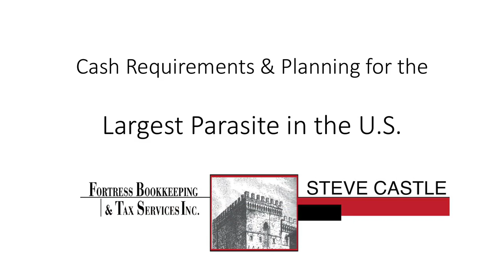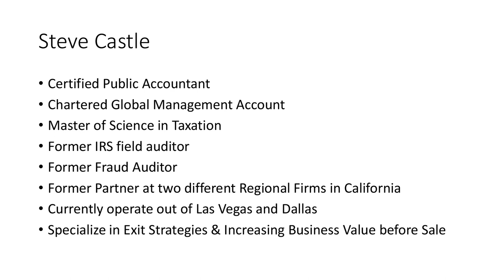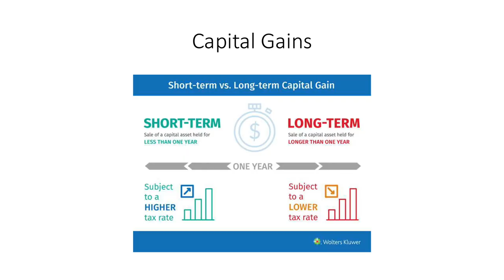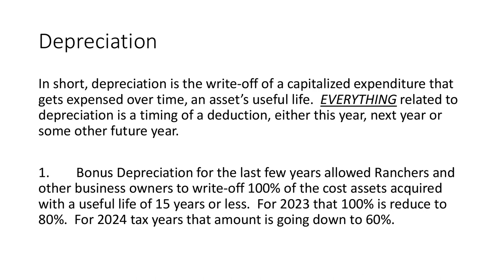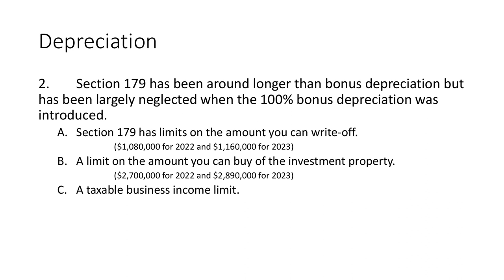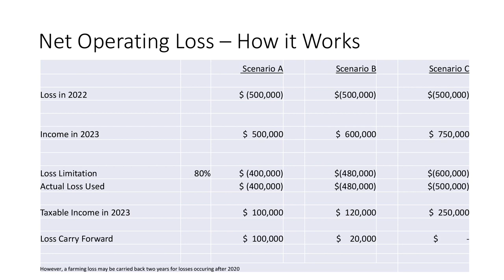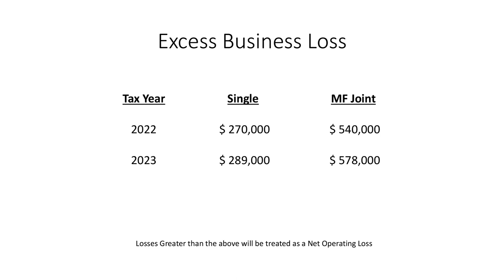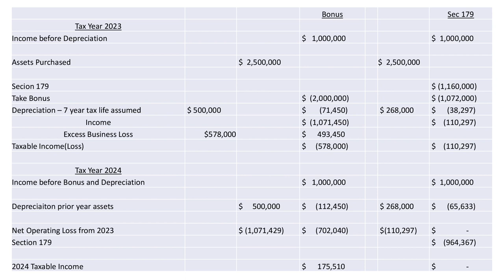Steve Castle presents 'Cash Requirements & Planning for the Largest Parasite in the US', May 6, 2023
Steve Castle, Fortress Bookkeeping & Tax Services Inc. speaking at WildLife Partners' Day of Education May 6, 2023